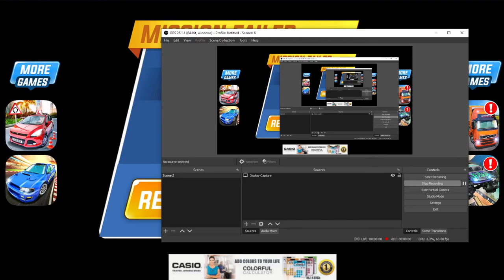Taxi Game 2 - Cab Car Service Driving Simulator - Android Gameplay / টেক্সি গাড়ি কাটুন গেম খেলা